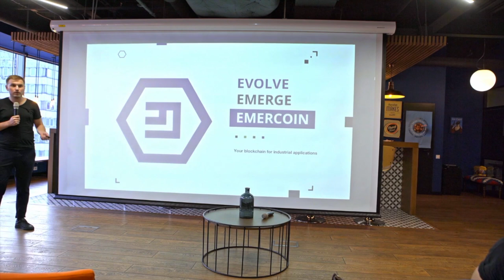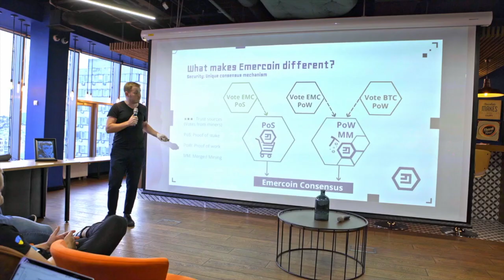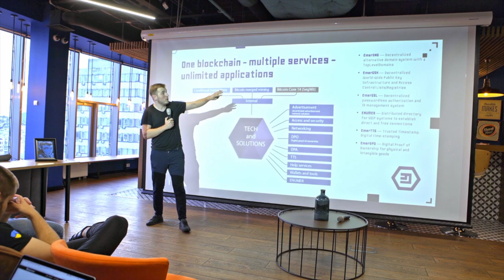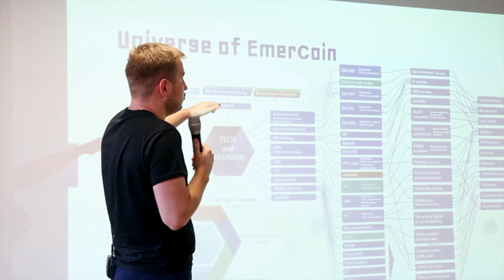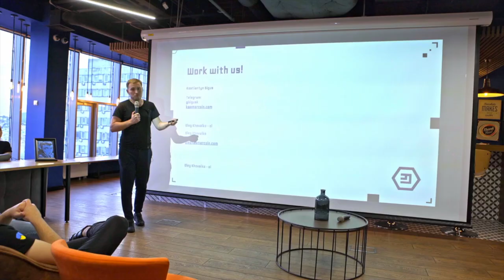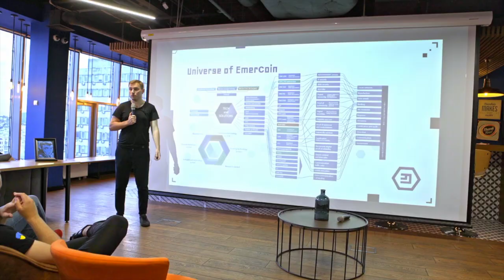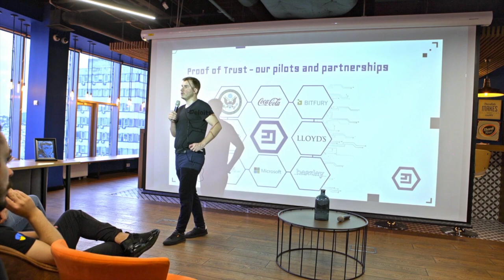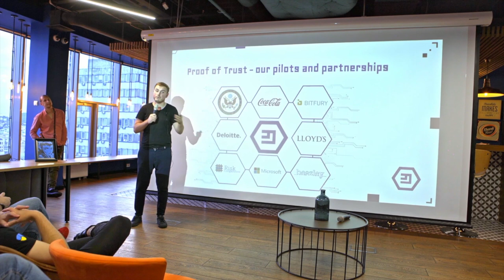Emercoin at “Consensus & Token Economics” meetup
Emercoin team visited “Consensus & Token Economics” meetup organized by Applicature. MP Kostyantyn Bigus represented the company and its technologies. Business analysts, IT consultants, entrepreneurs, startup founders and blockchain enthusiasts introduced the concepts of consensus and blockchain economics.